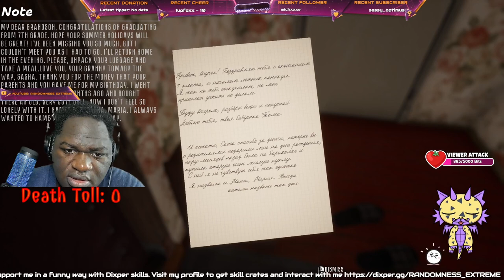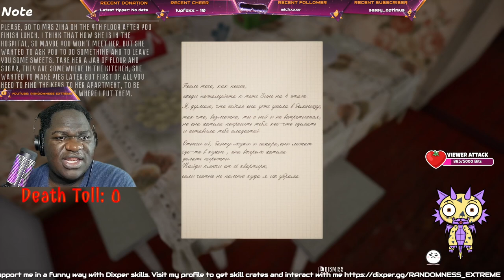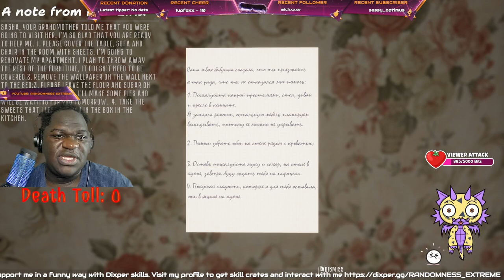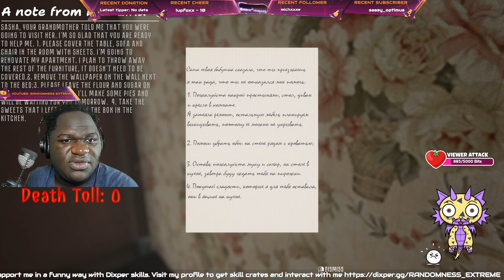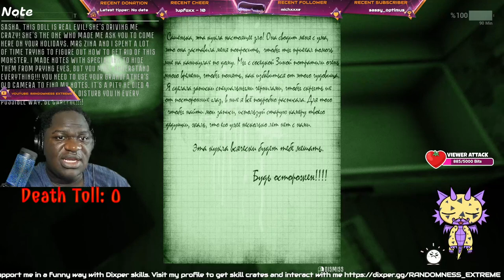NEVER GET THIS DOLL